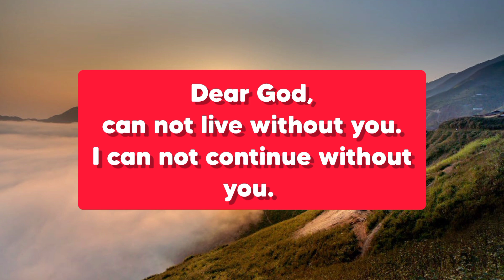🛑 jesus says ll wake up my child 🚸 and listen this...